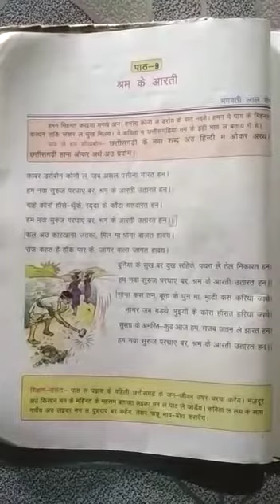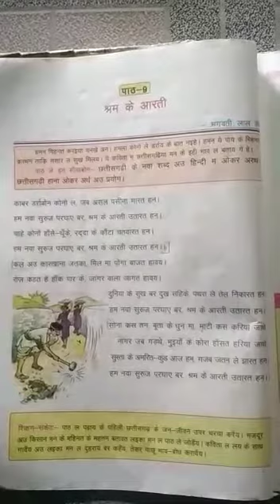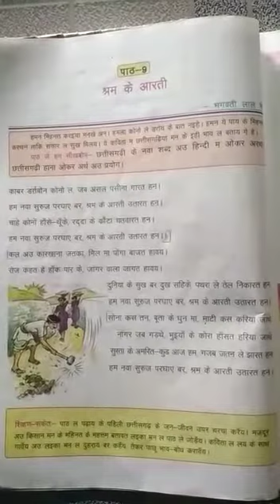CLASS 5 - HINDI : PATH 9 - PART 1